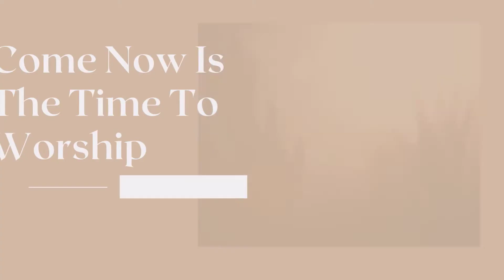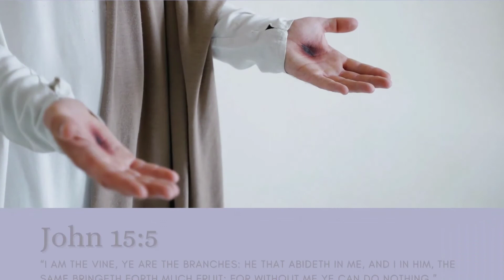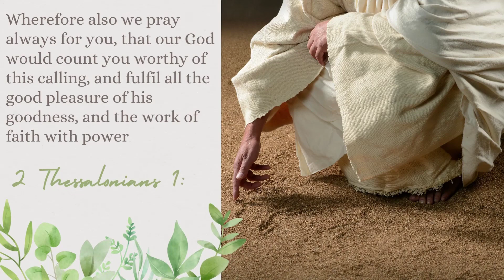The Devil And The Deep Blue Sea~ The Vine and Branches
Join our guest Bible expositor Miss Deborah Judge as she investigates the strategies of the Enemy of our souls.